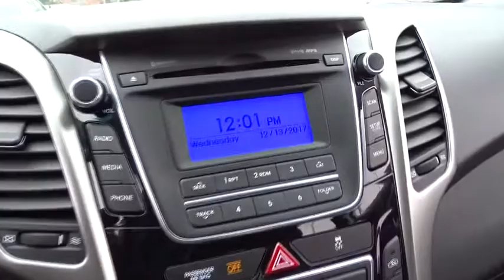2013 Hyundai Elantra GT Countryside, Oak Lawn, Tinley Park, Orland Park, Downers Grove, IL H2270A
2013 Hyundai Elantra GT
2013 Hyundai Elantra GT Base - Stock#: H2270A - VIN#: KMHD35LE9DU056235

Ettleson Hyundai
6420 Joliet Road